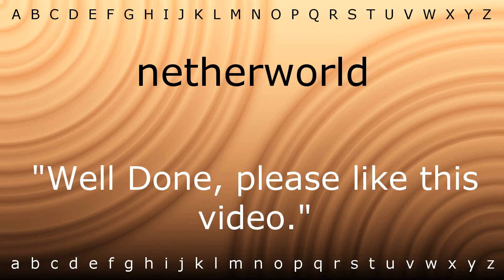Here I will teach you how to pronounce 'netherworld' with Zira.mp4